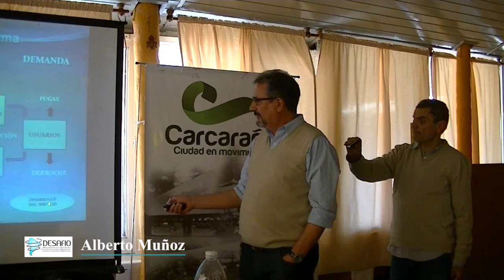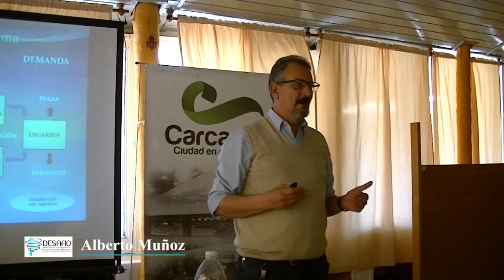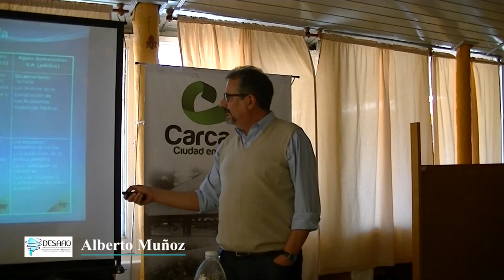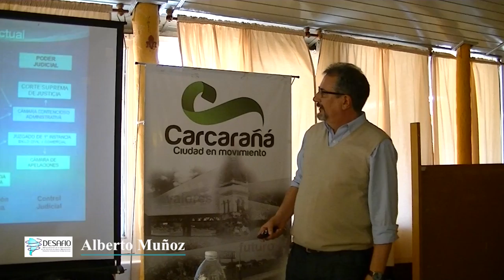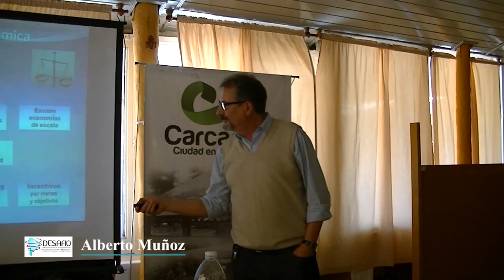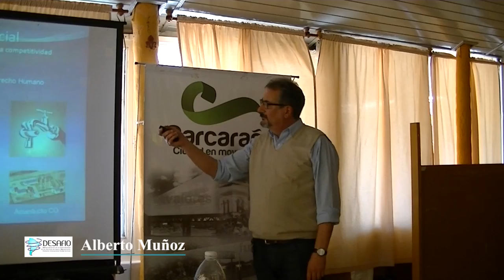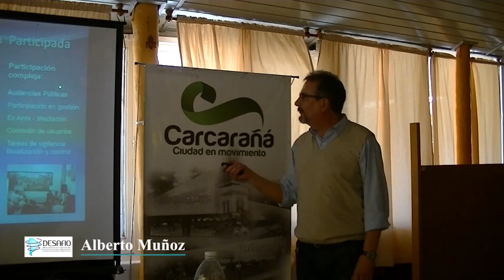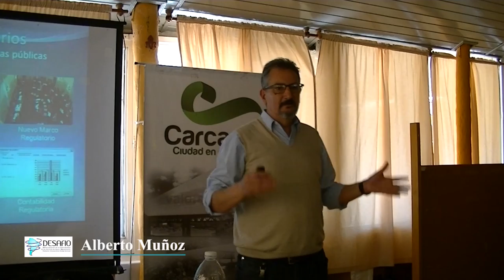Alberto Muñoz, Users and Consumers Union, Santa Fe, Argentina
Alberto Muñoz, Users and Consumers Union. Former Director, Regulatory Body for Sanitary Services (ENRESS), Santa Fe (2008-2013). Member of DESAFIO’s local Case Study Advisory Committee in Santa Fe, Argentina. International Seminar for Research and Debate – “Democratisation of Water and Sanitation Governance by Means of Socio-Technical Innovation”, Carcarañá, Santa Fe, Argentina, 17 October 2016.

Alberto Muñoz, Unión de Usuarios y Consumidores. Ex Director del Ente Regulador de Servicios Sanitarios (ENRESS), Santa Fe (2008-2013). Miembro del Comité Local Asesor del Proyecto DESAFIO en Santa Fe, Argentina. Seminario Internacional de Investigación y Debate – “Democratización de la Gobernabilidad de los Servicios de Agua y Saneamiento Mediante Innovaciones Socio-técnicas”, Carcarañá, Santa Fe, Argentina, 17 de octubre de 2016.